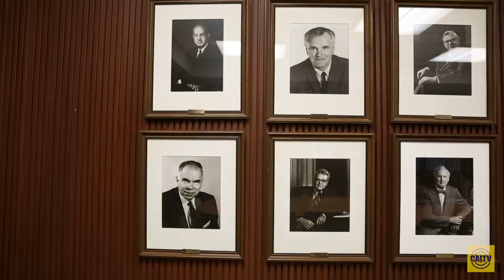CalTV News Interviews CAROL CHRIST (Part 1)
CalTV is kicking off this semester with News reporter Perla Shaheen, who sat down with UC Berkeley's newly-appointed chancellor, Carol Christ.

The academic year has begun with a rocky start for the new chancellor, with recent controversy surrounding her planned "Free Speech Week" on campus. We decided to get an inside look into Christ's thoughts on the student body as well as her plans for the future.